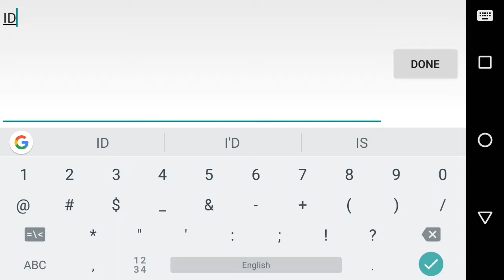Guardians War (KR) Gameplay Android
Published: lunosoft